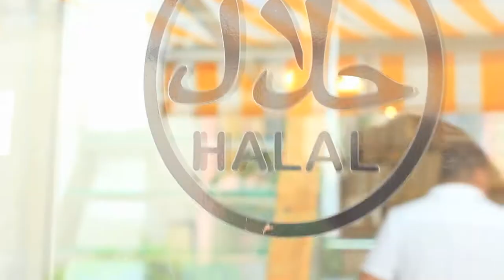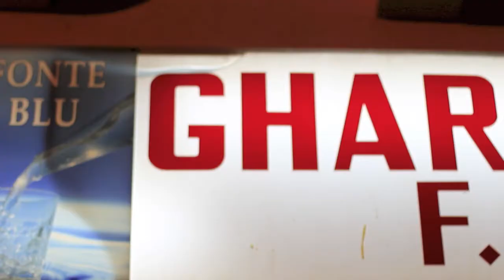One Pound Fish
Close friends celebrate my leaving event.

First a quick bite to eat at New York's Best in Msida followed by a couple of ciders at BBQ Shack in Sliema. Later we headed off to Gharghur Football Club for pre-drinks before Nicky Slim at King's Club. The next day a couple of us ate a pound of Sushi whilst watching a couple of youtube videos ..

Soundtrack: Odesza -Today